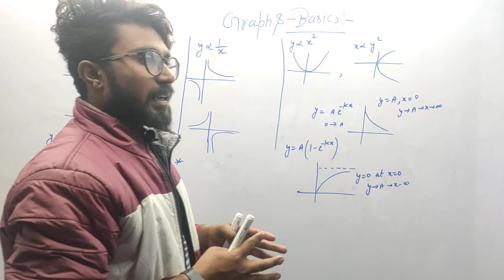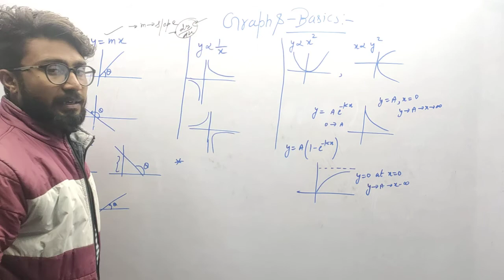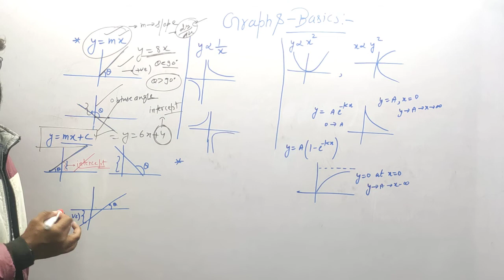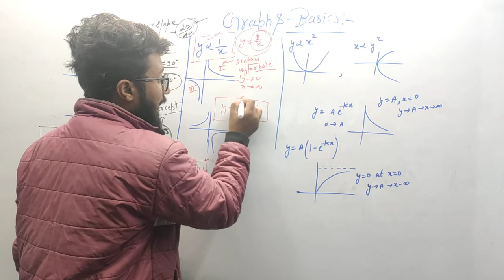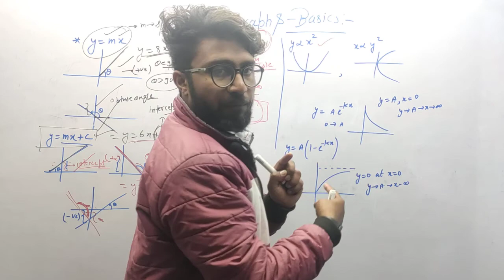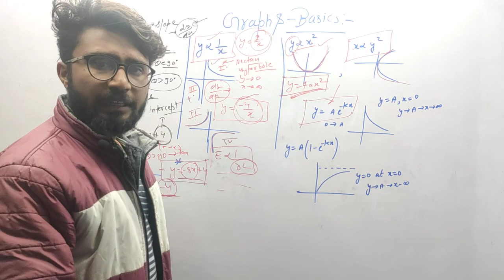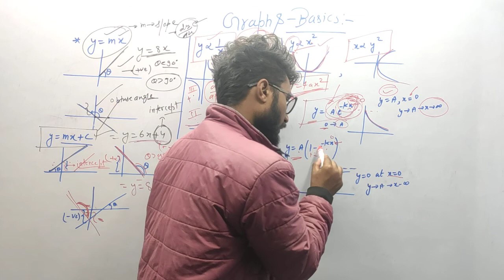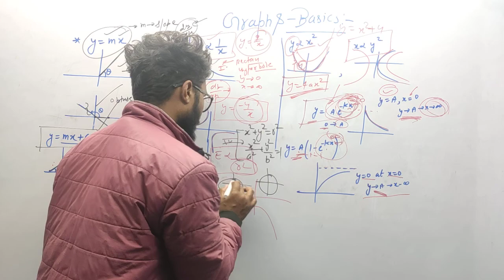How to draw & Understand graphs in physics ।class 11, 12 । iit jee , neet physics lectures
chapter 1 unit Dimensions and measurements
best question for iit jee neet
questions based on unit an dimension
complete crash course airforce X group
complete chapter unit and dimensions complete

Hello aspirants
hope you are doing well we are here with a new video covering the struggle of A defence aspirants during the days of competition life.

Sir DIMPAL YADAV(PHYSICS faculty)

cracked JEE 2017 ,2018 MAINS

🔸 AIRFORCE X-GROUP TOPPER
🔸Y-GROUP SELECTED
🔸NDA QUALIFIED FOR INTERVIEW#SSB

A GREAT EXPERIENCE FOR EVERY DEFENCE EXAM .

you will be under his guidance and guarantee for sure selection if you follow the sir's guidance.

defencebridge wish you a good luck 👍

for any quiary /complaint

UNIT AND DIMENSIONS BASIC TO ADVANCE
UNIT AND DIMENSIONS COMPLETE
NAVY AIRFORCE NDA CDS AFCAT CAPF ASPIRANTS
NAVY FREE BATCH
11 CLASS NCERTE
11 CLASS COMPLETE CLASSES
DEFENCE CLASSES
, 11TH 12TH CBSE
, ICSE, HSC, STATE BOARD
, NCERT
, IIT JEE, NEET,
HOW TO DRAW | UNDERSTAND GRAPHS IN PHYSICS,
 graph interpretation physics
, graph interpretation
, graphing linear equations,
how to plot a graph in physics,
how to plot a graph in physics with data, how to plot a graph in physics practical, class 11 physics,
video lectures
, class 11
, how to graph, graphing
, how to graph linear equations
, jee main, jee advanced